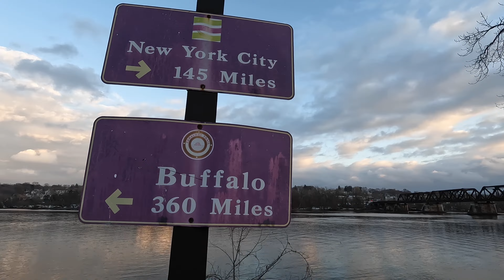Biking Albany Hudson River trail and Broadway. December 17, 2022.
Trek Farley 9.6. 3 degree C, cloudy.